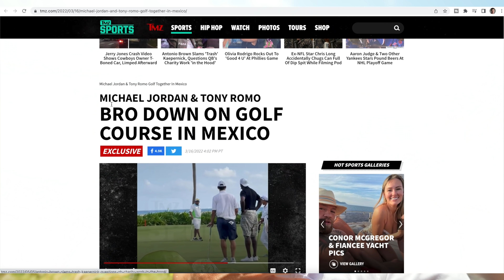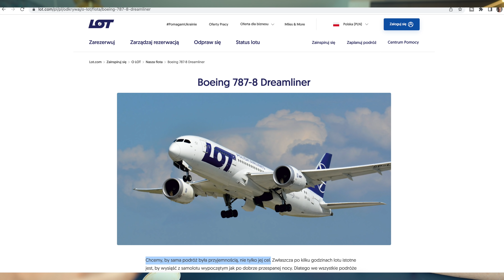🌴 Meksyk - czy warto? 💑 Nasza rocznica i niedobra kawa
Dziękuję!

Relacja z naszej krótkiej, ale intensywnej wycieczki do Meksyku. O kawie, ludziach, widokach, sokołach w rozmowie z żoną. Aha, no i naszych obchodach rocznicowych ;) Zapraszam!

I wchodźcie na mój instagram, gdzie jest dużo dobrego humoru, kawy i historyjek